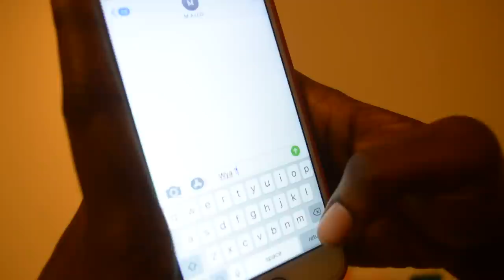MAUD - Might Call Back (Official Visual)